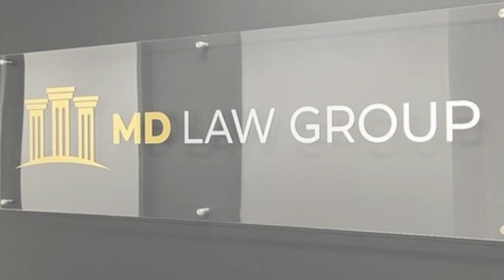Customized Your Business logo and Design on Acrylic Board // Customization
Size : 12x12 , : 2000 rs
12x18 :
18x18 :
24x24 :
Custom any Size any font design any would you like .